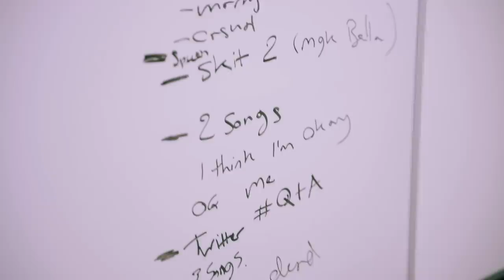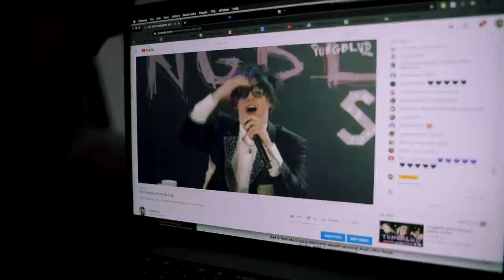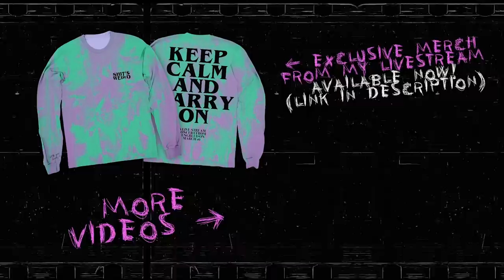the making of THE YUNGBLUD SHOW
All profits will be donated to Save the Children to help children affected by the coronavirus around the world.

THE YUNGBLUD SHOW TEE (exclusive merch from the live concert)

Credits:

The Beehive LA (@thebeehive_la)
PRG North America

Producer - Celine Joshua, Vinnie Ferra, Gavin Gottlich
Director - Gene McAuliffe
Strategy & Ops - Celine Joshua, Nick Crompton, Kade Speiser
Music Mix - Taylor Meyer
Monitors - Mike Sassano
Playback - Brian Kesley
Photography - Tom Pallant
Drums - Micheal Rennie
Guitar- Adam Warrington
Bass - Omer Fedi
Shot by: Tom Pallant
Edited by: Jack Bell